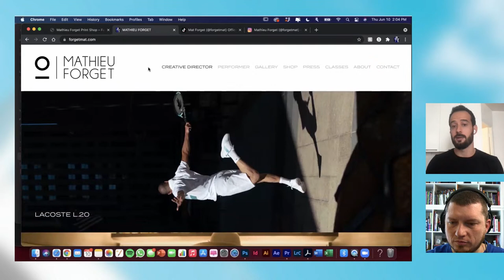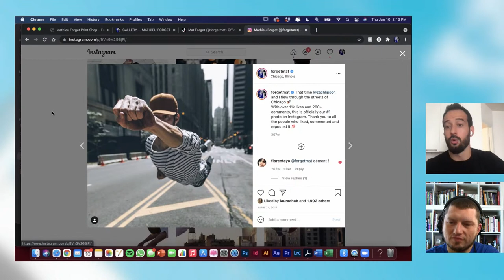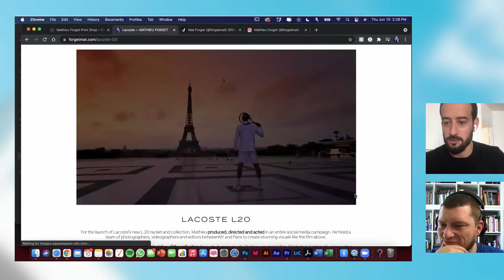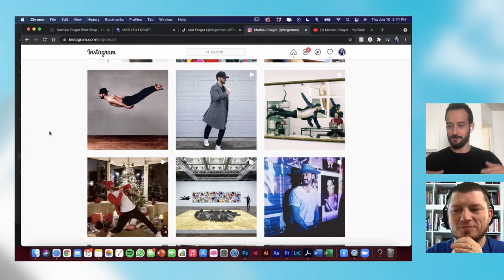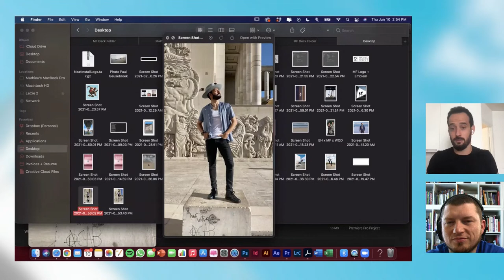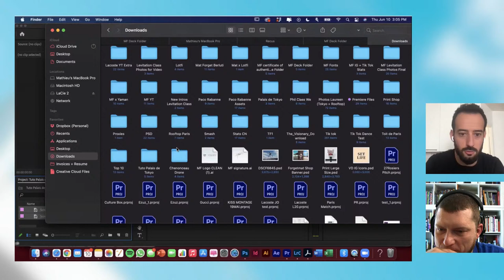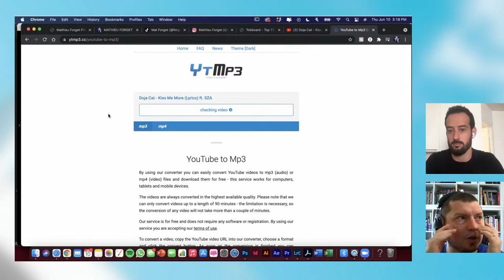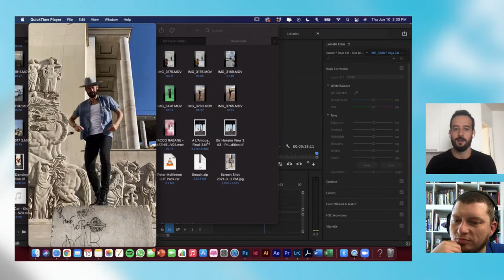All About Photoshop | Photographie et mouvement avec Mathieu Forget | Adobe France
Mathieu Forget est créateur, producteur et performer spécialisé dans le mouvement. Sa mission : promouvoir l'expression libre et élever le public, physiquement, émotionnellement et spirituellement.

Aussi connu sous le nom d'homme volant, ses vidéos sont toujours un grand succès et permettent à Mathieu d'encourager le lâcher prise et le moment présent.

Il utilise la danse, la musique, la photographie et la vidéo pour défier les réel et inspirer de vraies collaborations authentiques.

Durant cette session, nous reviendrons sur son parcours et ses méthodes.